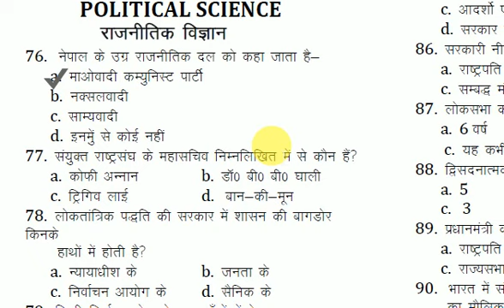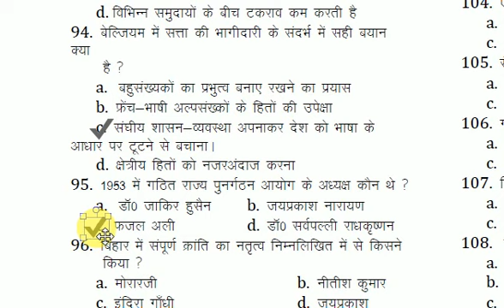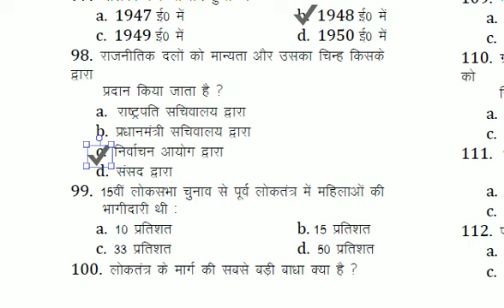STET 2019 POLITY OBJECTIVE